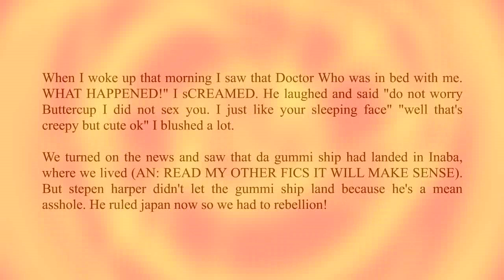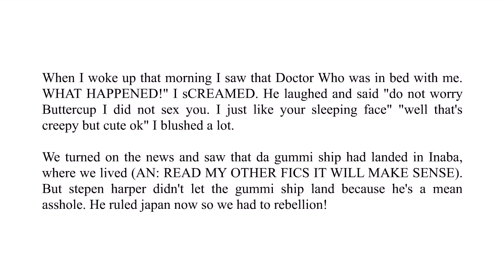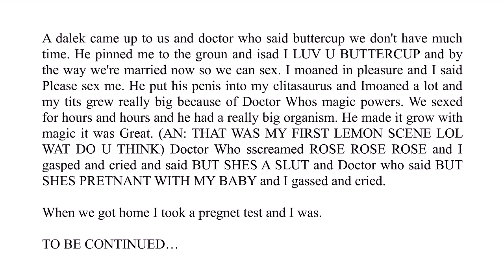Doctor Hoo - Chapter 2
Okay, so I've seen fanfics abandon plot-threads between chapters before... But I think this is the first instance I've seen of a fanfic forgetting its plot MID-PARAGRAPH.